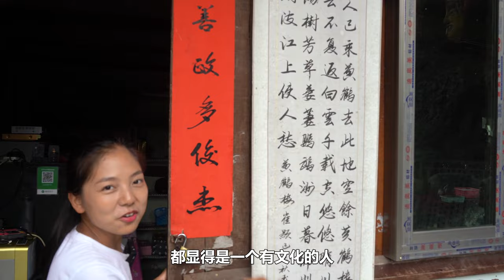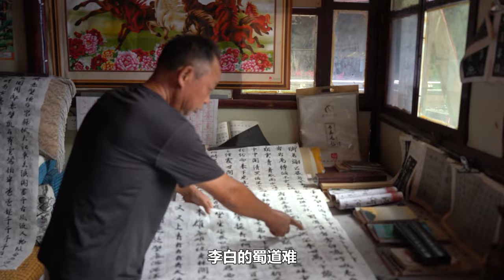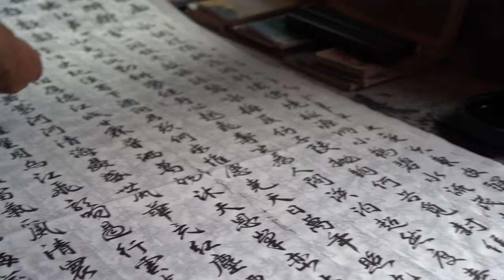贵州一老人隐居山洞十多年，竟把洞里打造成了世外桃源【青云迹】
今天我们来到了贵州铜仁市的德江县，在德江县长丰乡里有这样一个山洞，它叫穿阡洞，十多年前一老人来到这里隐居了下来，后面利用闲暇时间，它竟把洞里改造成了像世外桃源一样，走近一看真的是太美了！
大家好，这里是青云迹的youtube官方频道